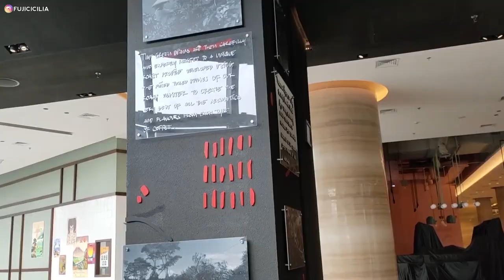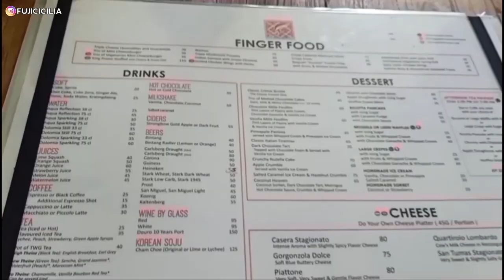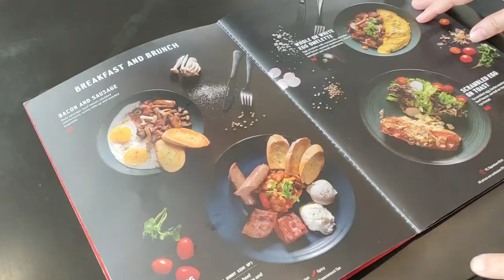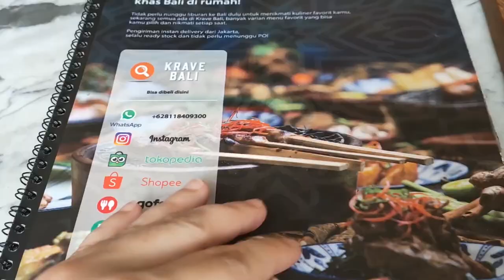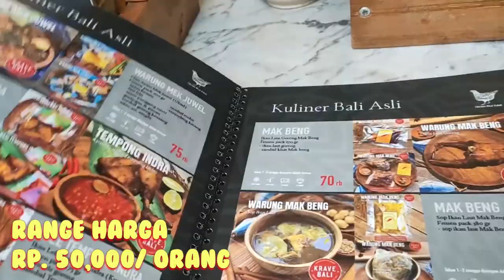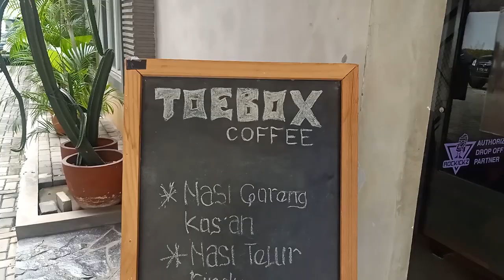REKOMENDASI CAFE DI JAKARTA. NONGKRONG DIMANA SETELAH PPKM??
Rekomendasi Cafe di Jakarta. Nongkrong dimana setelah PPKM?? Yuk nonton rekomendasi 8 Cafe dan tempat nongkrong Hits dan instagramable di Jakarta versi FujiCicilia. Kali ini kita buat video kompilasi tentang cafe atau tempat nongkrong di jakarta. Harapannya, nanti saat PPKM sudah selesai, teman2 sudah punya rekomendasi cafe dan tempat nongkrong asyik di Jakarta untuk dikunjungi. Jangan lupa tetap prokes ya teman-teman. Stay safe, stay healthy.

Happy watching!! 🥰